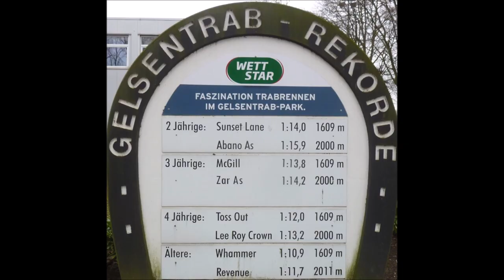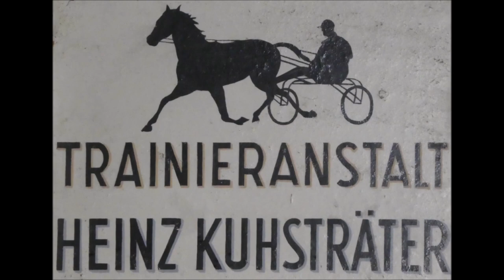GelsenTrabPark 20.03.2023 * Sieger des 5. Rennen Michael Nimczyk mit Norton Commander